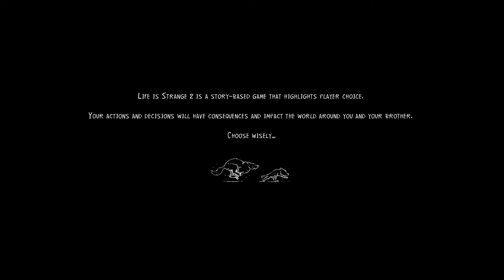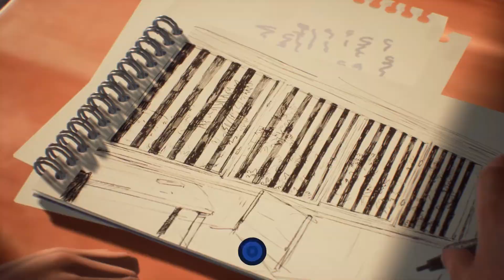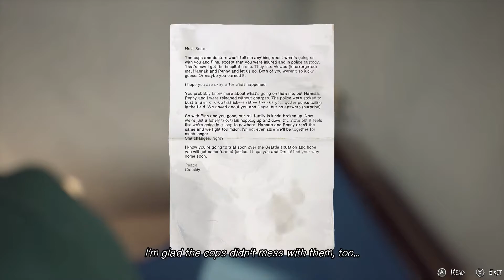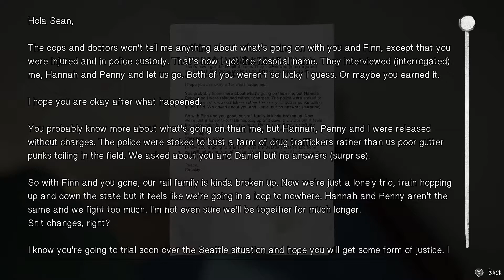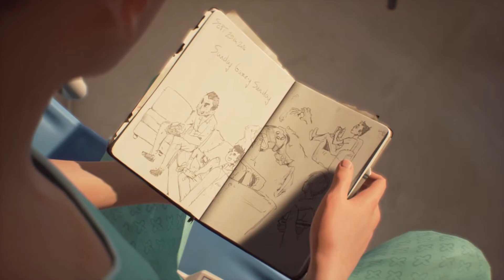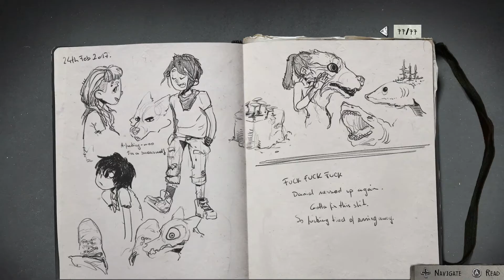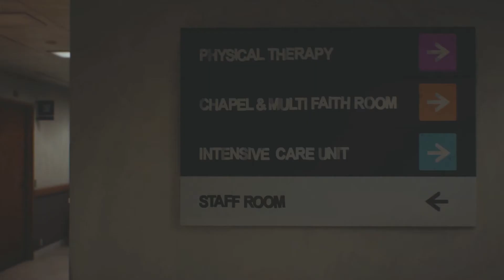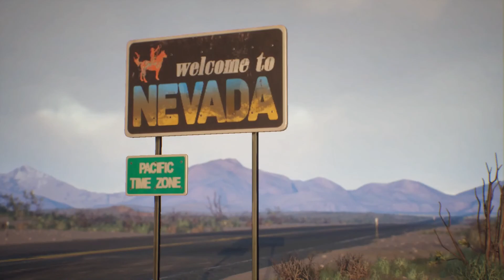Life Is Strange 2 | Episode Four Faith | #1 THE HOSPITAL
We wake up in hospital after a dream and joey give us a test before we chat with an agent before our trial and we ask about our brother we then find a way to bust out the hospital we hit the guard and talk to finn then steal a car finding ourselves on the road again
This game was played on the PlayStation 4 Pro or XBox One S at 1080p 60fps

 as preference or exclusivity with commentary from THE INSANEBRIT

Hungry For More Great Content like this ? check out these links

Completed Playthroughs

Fifa simulations